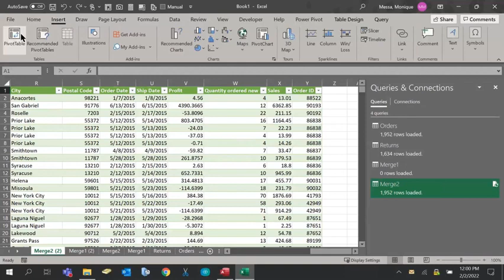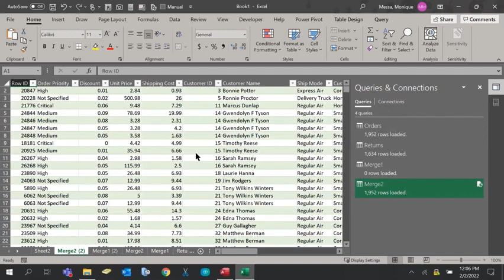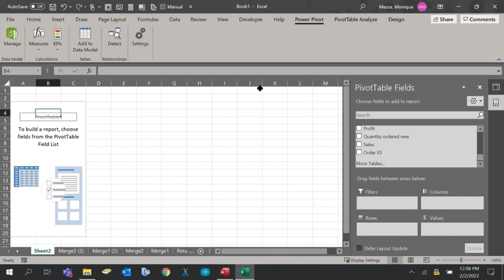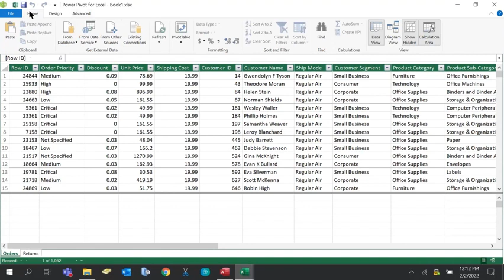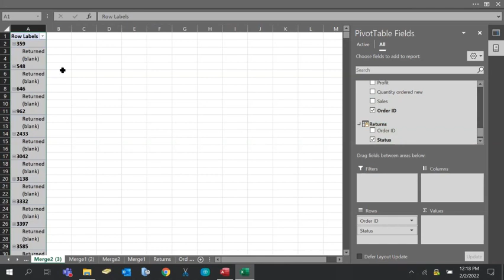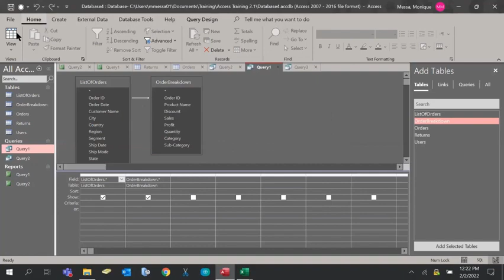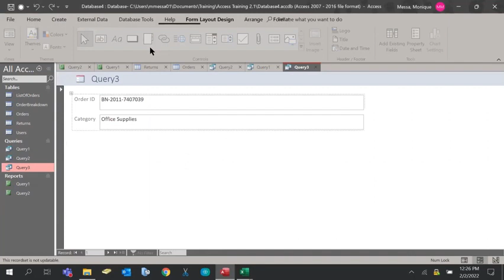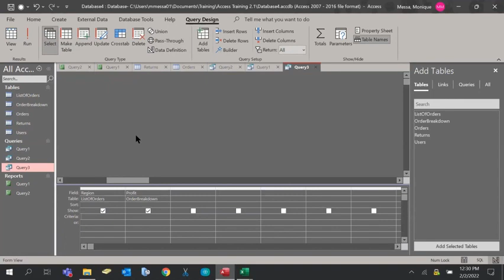Learn MS Access-#14| Subtotal and Database Functions | Subtotal Dialogue Box | Summary Functions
Microsoft Access is one of the products from Creative Cloud that allows you to create, manage and operate with table databases, queries, forms and extract data with calculated fields, macros, modules and great reports.
In this tutorial we are going to see all the main features you need to know to start working with data , Creating and working with Pivot Tables , including how to enhance Pivot Tables.
Pivot table in Access is a good way to group and summarize huge amounts of information like sales records pulled from a database. Pivot tables allow you to analyze your data in a more graphical manner.